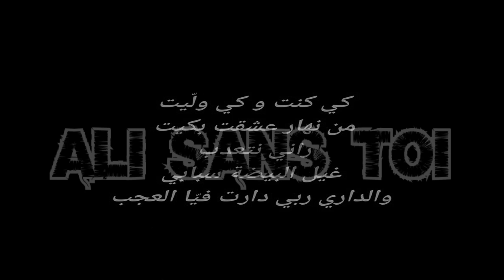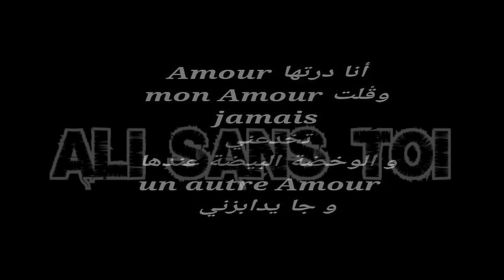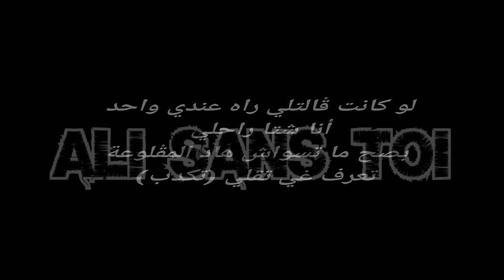Cheb Nasro ya Liyem الشاب نصرو يا ليام